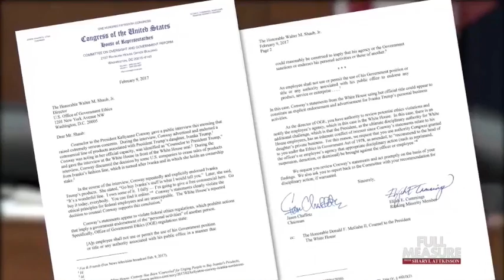Chairman Chaffetz on the Role of the Oversight and Government Reform Committee via Full Measure